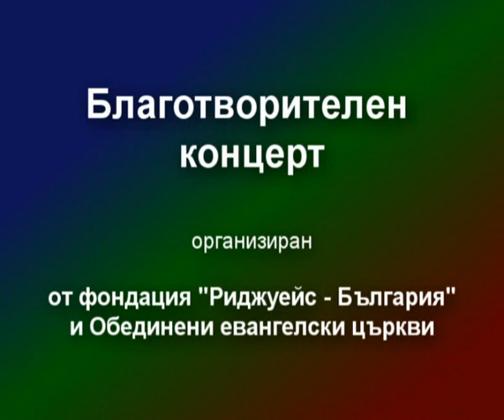Рождество Христово - 2012 /концерт/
Благотворителен концерт, посветен на Рождество ХРИСТОВО, организиран от фондация "Риджуейс-България и  Обединени евангелски църкви в НДК - София 2012г. Диригент д-р Пол Риджуей.